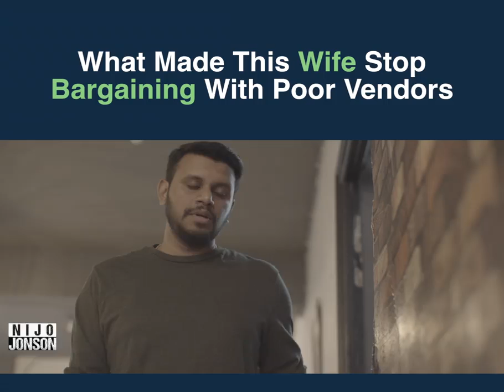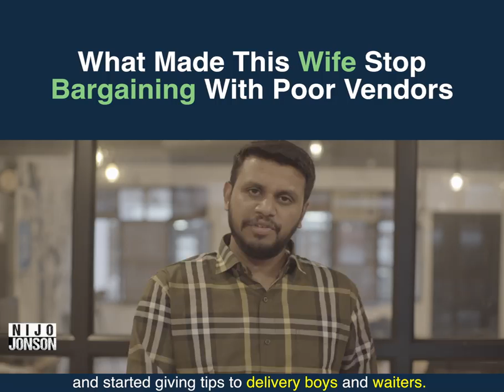How to Control Your Wife 2021 - NEVER EVER TRY AT HOME. PATI PATHNI AUR SHOW Season Coming Soon...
How to Control Wife in her Way 2021 - Husband Strategy, NEVER EVER TRY AT YOUR HOME.
PATI PATHNI AUR SHOW Season Coming Soon...

Super Store (Heavy Weight)